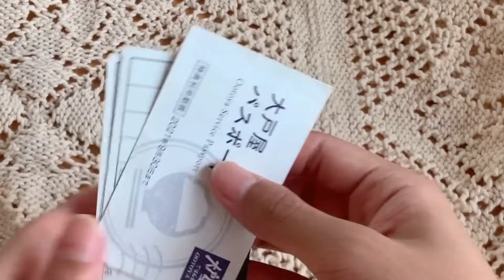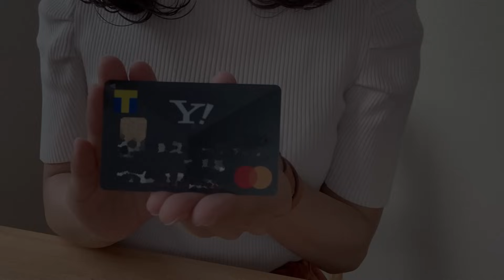社会人8年目のお財布 │ LOEWEのミニウォレットを1ヶ月つかってみての感想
megumilk🐄です

今回は先月の残業時間が60時間で疲れ果てた自分に
ご褒美で買った新しいお財布の紹介です＊

5:30 3つ目に出てきた茶色のケース